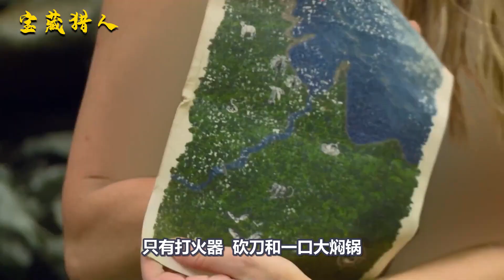美女和黑哥荒島求生，用芭蕉樹葉搭建豪華庇護所，烤肉和海鮮吃喝不愁，卻含淚退賽！紀錄片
《原始生活21天》一男一女荒岛求生！